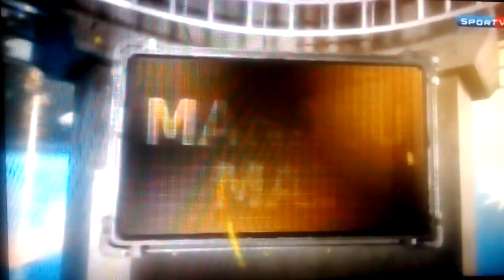Todos gols da rodada da copinha são Paulo/02/01/2016